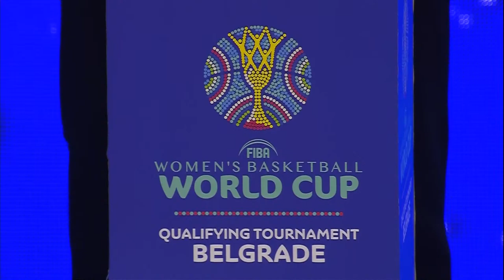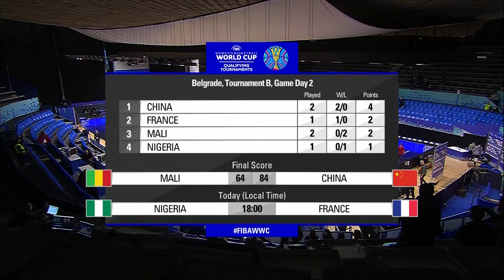Mali v China - Full Game | FIBA Women's Basketball World Cup Qualifiers 2022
Watch the Group Phase game between Mali and China at the FIBA Women's Basketball World Cup Qualifying Tournaments Belgrade, Serbia 2022.